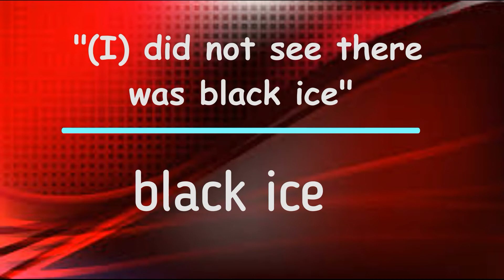Black ice - Amanda Holden bruised her bum slipping on black ice running naked to the hot tub